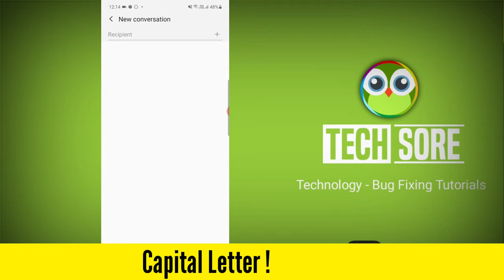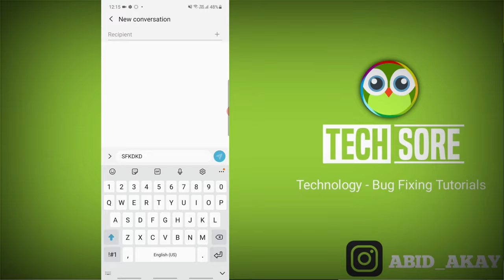How to Type Capital Letter in Keyboard !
How to Type Capital Letter in Keyboard android phone !

iss video me maine bataya hai agar apke phone me capital letter type karni hai to ye video apke liye hai capital word capita letter kaise kare kya kare to ye video apke liye hai.

Talk soon,
Abid Akay